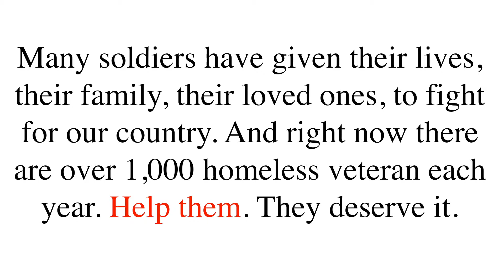War does not determine who’s right, only who’s left.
Lie down, try not to cry, lot